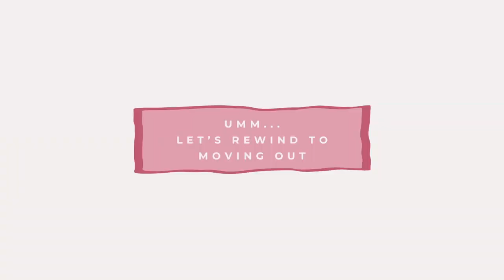I'm back home in MUMBAI | DOHA Airport | Moving out of my college dorm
watch me travel for 24 hours only to land back home, here in mumbai! hope y'all enjoy :)

- about me -
hi there! My name is Mithi and I'm based in San Jose, California! On my channel you'll see videos about my college life, growing up, and things I've been up to in the form of vlogs. Thanks for stopping by and I hope you enjoy!